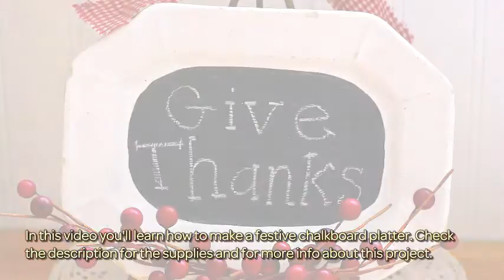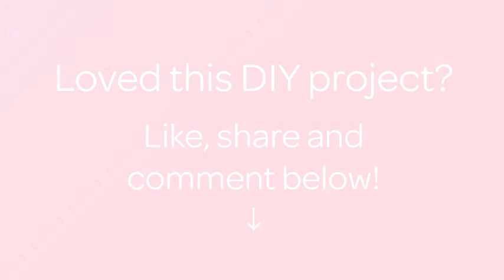Make a Festive Chalkboard Platter - DIY Home - Guidecentral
About this DIY project:
- Title: Make a Festive Chalkboard Platter

Supplies:
- Plate or platter, angled paint brush, chalkboard paint, stir stick, sand paper, and chalk.